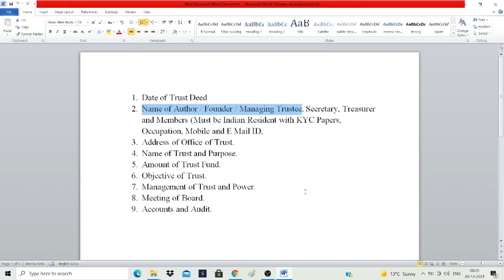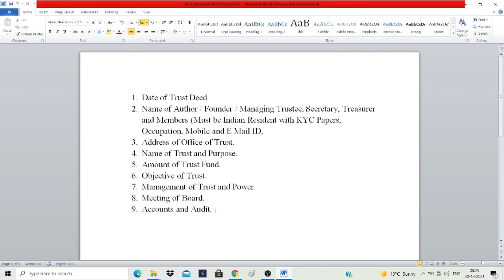TEMPLE TRUST FORMATION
Hello Viewers,
If are looking for making a Temple Trust then this video will give you the right direction. Follow the steps as mentioned in the video.